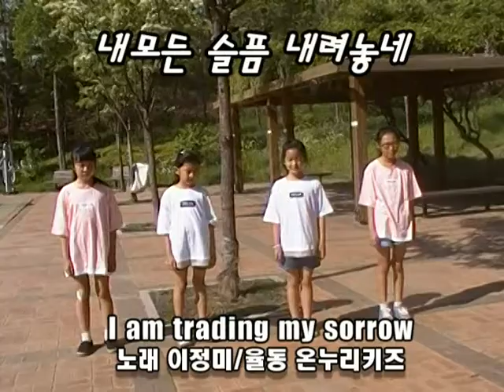온누리키즈-내모든 슬픔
인형극및 어린이찬양율동 다국어번역 보급
한 곡 다운로드할때마다 1000원씩 선교헌금 부탁해요
이것이 세계 어린이선교의 밑거름이 됩니다.
선교후원계좌: 국민 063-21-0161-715(김흥영)